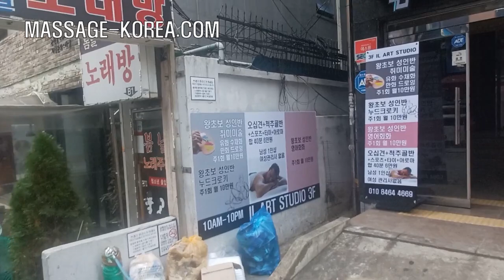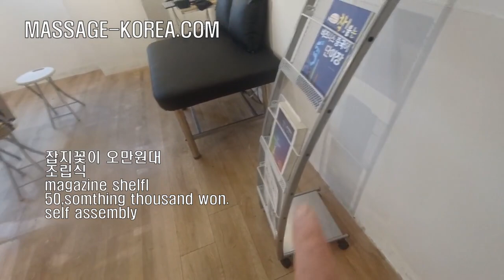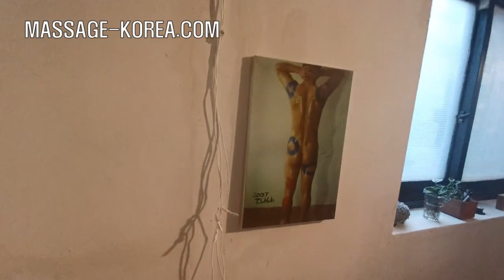PART 4 남자마사지사 강남 논현동 마사지샵 셀프 인테리어 Korean male masseur Seoul Gangnam self interior